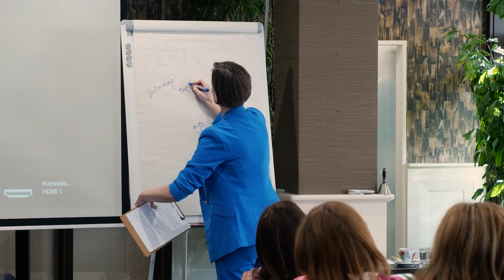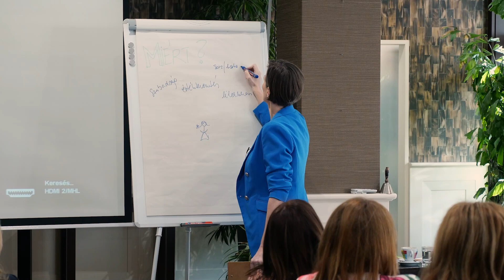Miért lettél vállalkozó?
Ebben a videoban a kecskeméti Női Vállalkozói Reggelen tartott előadásom "A vállalkozásod sikere csak rajtad múlik" egyik részét hallgathatod meg.

Jó hallgatást és értékes felismeréseket kívánok!

Üdvözöllek világomban

Szia, ha még nem ismernénk egymást, a nevem von Tóth-Máté Adrienn.

Bőség Alkimista & Siker-Restaurátor vagyok.
ÉLETÖRÖM & ÖNBIZALOM mentor.
Projektor 6/2, Anya, invesztor, többszörös cégtulajdonos.

Azokat a vállalkozókat, cégtulajdonosokat segítem, akik egy szabad életet akarnak kialakítani önmaguknak és családjuknak.

Az az életfeladatom, hogy nőket és férfiakat elvezessek önmagukhoz, hogy belemerülhessenek a lélek-szívükbe, amik ők maguk. Hogy levethessék, elhagyhassák az ősrégi struktúrákat és mintázataikat, és önmaguk legnagyobb értékében állhassanak, egyenesen, harcok nélkül

Én egy intuitív világjobbító vagyok, aki észreveszi, ahol az élet nem teljesen “kerek”, és lelkesen segítek a javítások és változtatások integrálásában.

Sikerrestaurátor & ötletgyárosként minden kihívást és lehetőséget szívvel-lélekkel megközelítve, örömmel teremtek új rendet és egyensúlyt ügyfeleim életében és a világban.

Az élet egy szenvedélyes utazás számomra, ahol a startpisztolyt bennem mindig készenlétben tartom, hogy aktivistaként elindîthassam a hozzám forduló vállalkozókat, cégtulajdonosokat és partnereket azon élet felé, amire mindig is vágytak.

Ha te is szeretnél egy ellenállhatatlan életet, és tenni is hajlandó vagy érte, akkor üdvözöllek világomban!

NEXT LOGICAL STEP?

REFERENCIA: Nagyon örülök, ha támogatod a munkámat egy 5 csillagos értékeléssel itt és ha szívesen megosztod a felismeréseidet a te közösségedben.